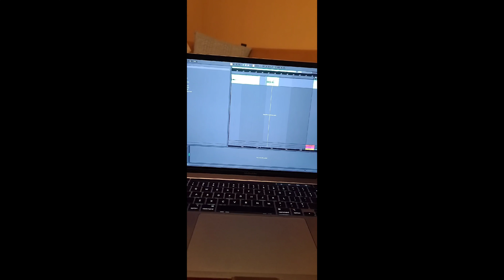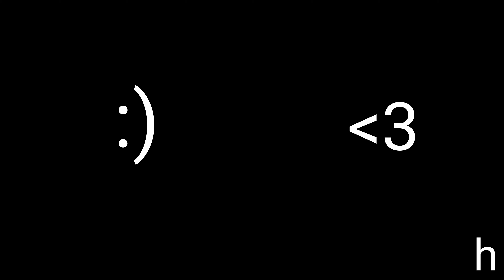Variety Week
This week has been insane. Sorry about the low production quality, but we got it, boiz.